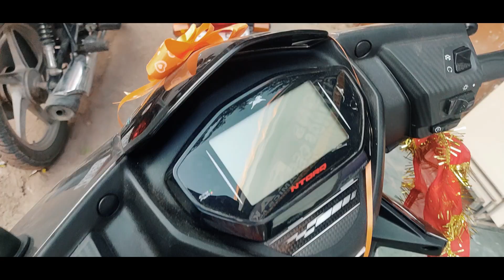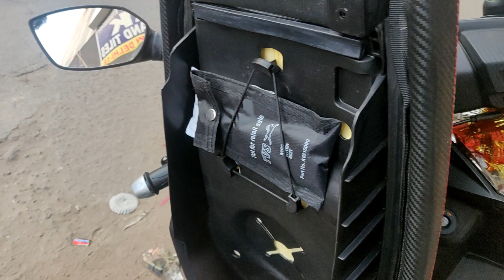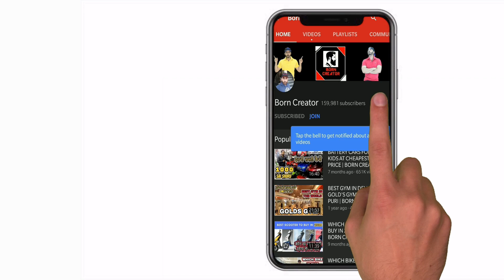Bought 2020 TVS Ntorq 125 | tvs ntorq vs honda activa | Born Creator